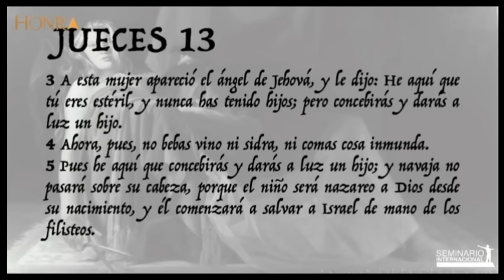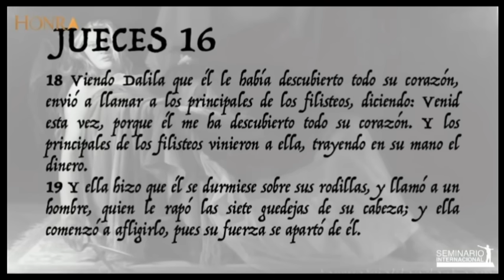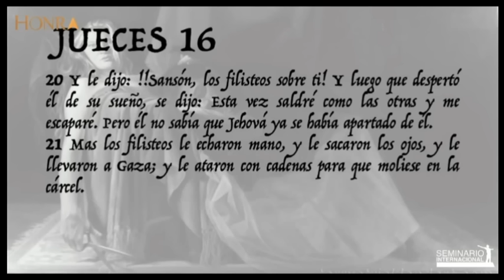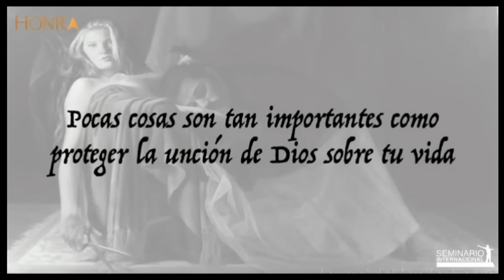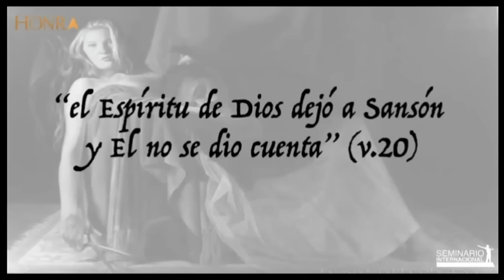Esa chica es veneno - Itiel Arroyo